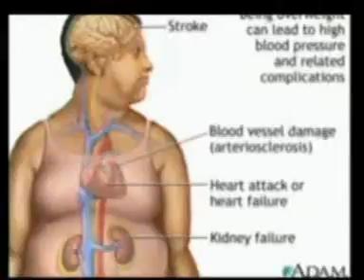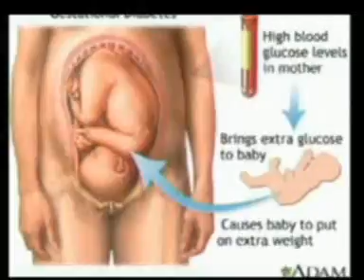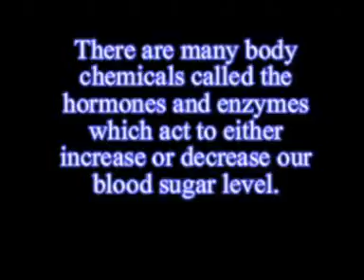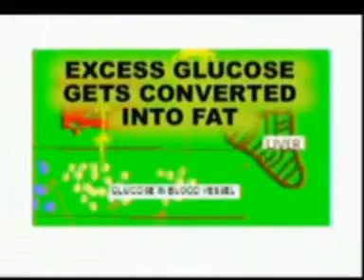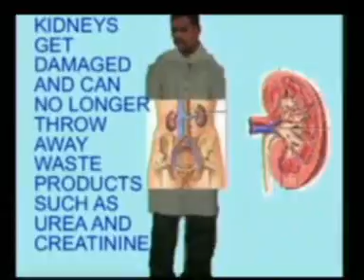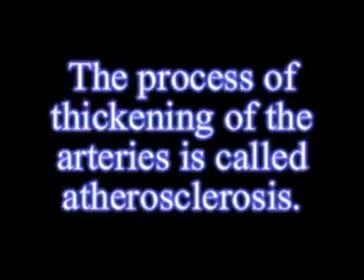Obesity Exercise, Lose weight, Control diet, stay healthy - Know Your Health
Develop an exercise to fit the body and manage bodyweight, diet and stay healthy.